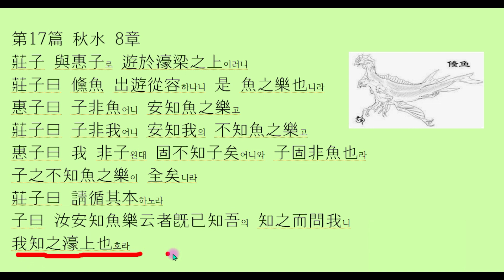장자 외편 추수8장 자네는 물고기가 아닌데 어떻게 물고기의 즐거움을 알 수 있겠는가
莊子가 惠子와 함께 濠水의 돌다리 위에서 노닐고 있었는데 장자가 말했다.
“피라미가 나와서 한가로이 놀고 있으니 이것이 바로 물고기의 즐거움일세.”
혜자가 말했다.
“자네는 물고기가 아닌데 어떻게 물고기의 즐거움을 알 수 있겠는가?”
장자가 말했다.
“자네는 내가 아닌데 어떻게 내가 물고기의 즐거움을 알지 못하는지 알 수 있겠는가?”
혜자가 말했다.
“내가 자네가 아니기 때문에 참으로 자네를 알지 못하거니와, 그것처럼 자네도 당연히 물고기가 아닌지라 자네가 물고기의 즐거움을 알지 못하는 것이 틀림없네.”
장자가 말했다.
“다시 처음으로 돌아가 보세.
자네가 나를 보고 ‘자네가 어떻게 물고기의 즐거움을 알겠느냐’고 말한 것은, 〈자네가 내가 아닌데도 내가 물고기의 즐거움을 아는지 모르는지를 자네가 알 수 있다고 말한 것이므로〉 이미 내가 그것을 알고 있음을 알고서 나에게 물어온 것일세.
〈어디에서 알았느냐고? 어디서 알긴.〉 나는 그것을 濠水 가에서 알았지.” 자료출처 : 한국고전번역원 . 한국고전종합DB 사이버서원